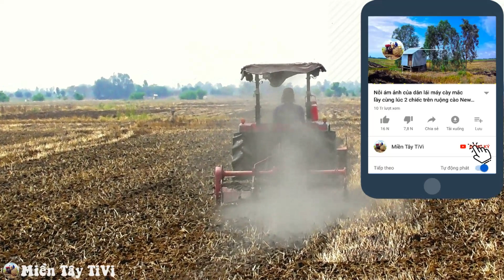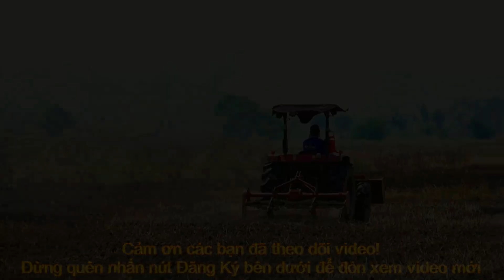Còn dư lực quá nhiều máy cày nhỏ xới khô chạy như máy cày lớn Yanmar EF514T dàn xới Tấn Đạt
Máy cày Yanmar EF514T đang chạy xới đất khô tại đồng Hồng Ngự, Đồng Tháp.